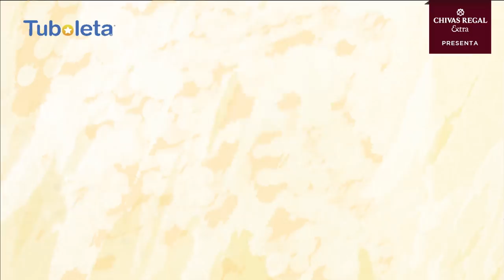Juanpis González - Entrevista Ivan Marín Comedia a la Carta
Juanpis entrevistando a Iván Marín que estará en “Comedia a la Carta” el Sábado 11 de Agosto en El Pórtico junto a la gran Liss Pereira.